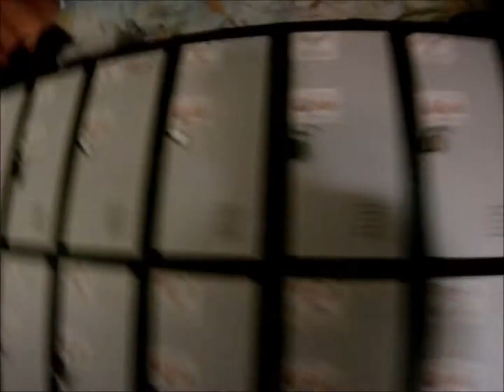PANAMANIA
Summer 14 - turnip